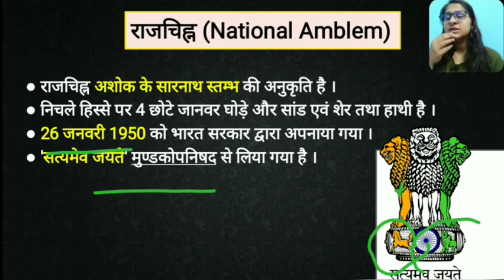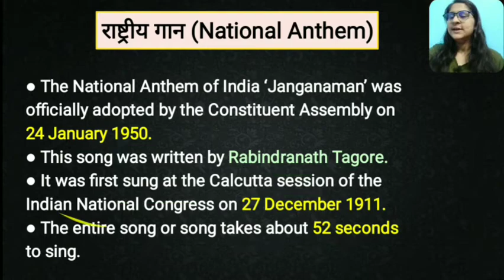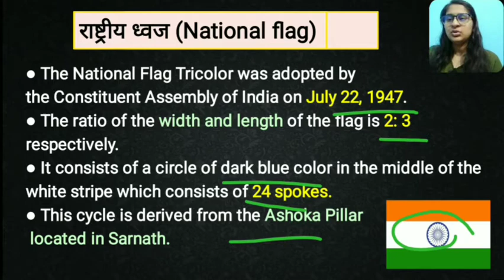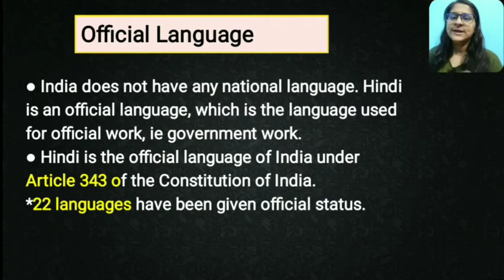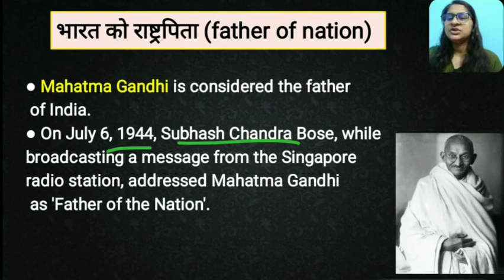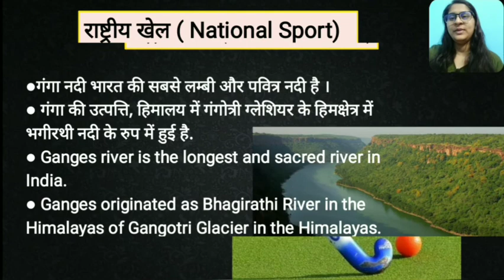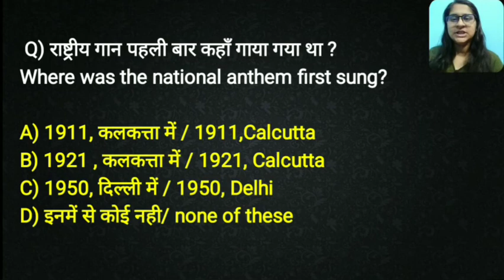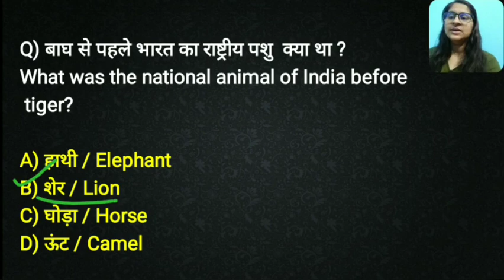National Symbols of India / भारत के राष्ट्रीय प्रतीक / all information